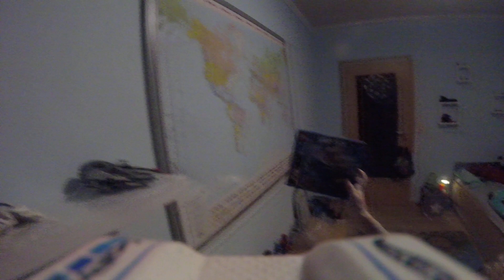Jayplay Lego City street sweeper 60249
We just built the street sweeper and playing a ittle with paw patol land